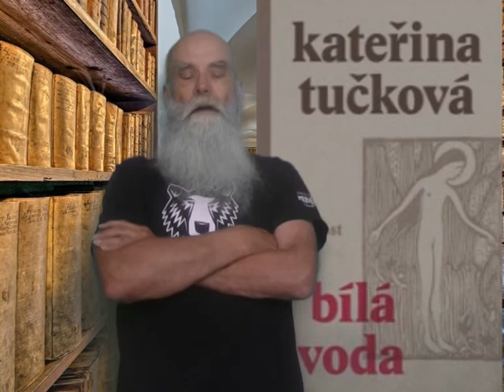Knižní hlídka 28: Bílá voda